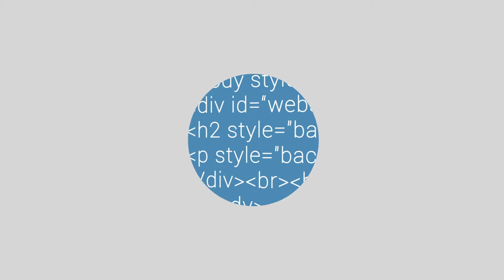Getting started (Swedish)